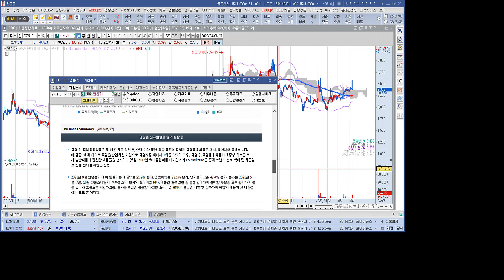죽염 관련주 인산가 1분 분석